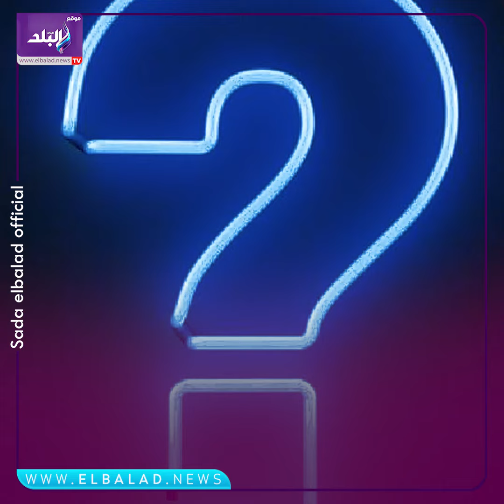معجزة إلهية .. اشتعال النيران في مسجد ببورسعيد والنيران لم تمس المصاحف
ElBaladOfficial#
ElBalad_Official#

ـــــــــــــــــــــــــــــــــــــــــــــــ